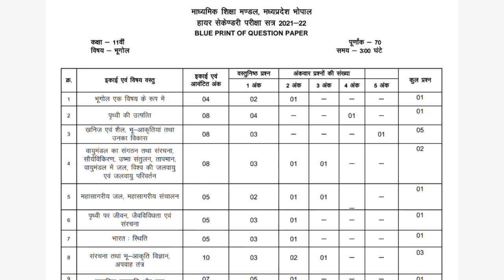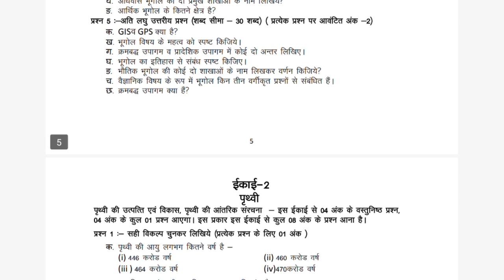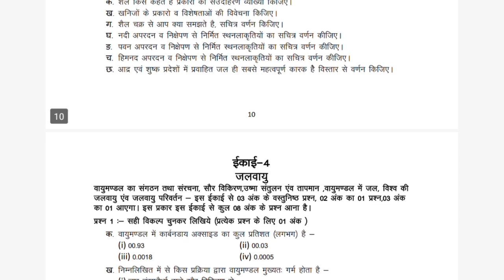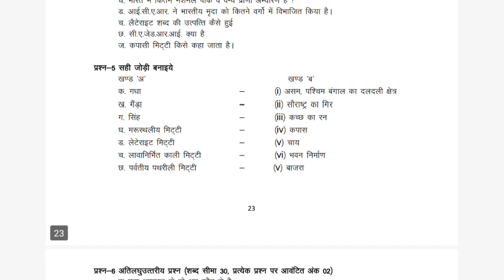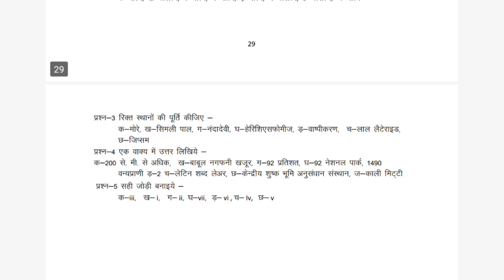Question bank class 11th bhugol 2022| प्रश्न बैंक कक्षा11वी विषय भूगोल संपूर्ण हल 2022 question bank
question bank kaksha 11th bhugol 2021-22

question bank kaksha 11th bhugol original paper

question bank kaksha 11vishay bhugol very most question answer

question bank kaksha 11 vishay bhugol

question bank yearly class 11 bhugol answer

question bank kaksha 11vishay bhugol paper

kaksha 11 vishay bhugol ka paper question bank

bhugol ka paper kaksha 11 question bank

question bank yearly paper class 11th

question bank kaksha 11th very most question answer

question bank yearly paper 2021-22

question bank yearly 2022

question bank yearly class-11th

class- 11th bhugol  yearly question bank

bhugol half yearly full solution question bank

class- 11th bhugol very most question answer question bank

very most question bhugol question bank class 11th

class 11th bhugol Paper question bank Yearly Exam

Class 11th bhugol  question bank Yearly Question paper 2022

mp board Class 11th bhugol question bank yearly paper 2021-22

 geography Question paper class 11th for question bank  Yearly 2021-22

geography Question paper class 11th question bank  Yearly 2022

 Class 11th geography  question bank Yearly Question paper 2022

class 11th bhugol question bank yearly Important Question 2022

Class 11 bhugol question bank yearly Paper 2022

 yearly Important Question mp Board question bank exam 2022

class 11th prashan bank 2022

class 11th geography important question bank kaksha 11

question bank  11th class geography  paper 2022

class 11 etihas question bank pariksha 2022

class 11  Question bank Paper 2022

MP 11th Board Exam geography question bank 2022

yearly question bank paper 2022

class 11th question bank geography 2022

2022 ki geography ka question bank

geography prashan bank paper class 11 th

etihas question bank 2022 solution of bhugol

prashan bank examination 2022

question bank class 11th geography 2022

11th geography  question bank paper 2022

prashan bank solution 2022

question bank kaksha 11vin bhugol ka paper 2022

11vi bhugol question bank paper 2022 Ka Hal

 question bank class 11th bhugol solution

question bank paper kaksha 11vi bhugol Ka paper 2022

class 11th question bank paper bhugol 2021

class 11th 2022 blue print

mp board prashan bank 2022, blue print

mp board 11th question bank

prashan bank  paper bhugol 2022

question bank bhugol of class 11th of 2022

MP Board 11th bhugol question bank

question bank Solutions Class 11th bhugol

prashan bank Important Question 2022

Class 11 bhugol prashan bank Paper 2022

  bhugol question bank solution Class 11th bhugol

  Important Question prashan bank

bhugol important question bank kaksha 11

  prashan bank class 11 bhugol

prashan bank 2021 class 11th

 Question bank Paper solution 2022

 prashan bank paper 11th of 2022

प्रश्न बैंक कक्षा 11वी विषय भूगोल
प्रश्न बैंक विषय भूगोल कक्षा 11वी
कक्षा 11वी विषय भूगोल प्रश्न बैंक
विषय भूगोल कक्षा 11वी प्रश्न बैंक
प्रश्न बैंक 2022
प्रश्न बैंक 2022 संपूर्ण हल
प्रश्न बैंक कक्षा 11वी विषय भूगोल संपूर्ण हल